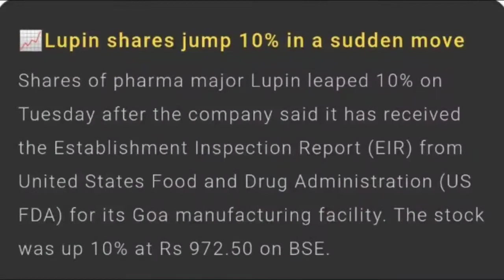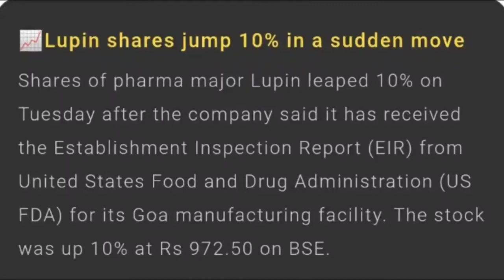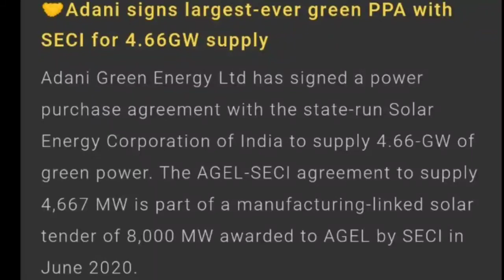3 MAJOR NEWS JO MARKET PE DALEGA IMPACT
Today we try to explain few news which you can see in our thumbnail .
they're are few market update and few insider trading as well as fii purchase some share too.
After this

Lupin share
lupin share new news
lupin share latest news
lupin share surge 10%
ABFRL share price
ABFRL big deal
ABFRL long term deal with Reebok
ABFRL bags license rights for Reebok in india
Aditya Birla fashion latest news
ABFRL latest news
ADANI GREEN LATEST NEWS
aditya birla fashion share
Adani green share
Adani green largest deal with seci
4667 mw supply
adani green Latest power purchase agreement
adani green power purchase agreement
Multibagger share in stock market
1lakh to 1cr
Long term investment
Quality stock
Pick of the decade
Share Market Real Story
Share market success story
Share market
share market for beginners
multibagger stocks
multibagger share
OLECTRA GREENTECH STOCK PRICE
OLECTRA GREENTECH STOCK NEWS
OLECTRA GREENTECH ELECTRIC VEHICLE BUS NEWS
TRIDENT SHARE
TTML SHARE NEWS
LODHA SHARE NEWS
VODAFONE IDEA SHARE NEWS
JIO VODAFONE NEWS
FUTURE AND OPTIONS STOCKS
IPL SHARE
IPL
STOCKNEWS
LATEST STOCK MARKET NEWS
DOW JONES
DOW NEWS
STOCK CRASH
STOCK MARKET CRASH
SENSEX
NIFTY
NIFTY50
MONEY
MUTUAL FUND
ELECTRIC BUS NEWS
BUSINESSNEWS
SHARENEWS
SHARES
STOCKS
EQUITY
TANLA PLATFORM
trident
Tata power
go fashion ipo
go fashion share
Nomura FII
sansera engineering
craftsman
LARGE cap multibagger share
Mid cap multibagger share
equity trading
demat account
share market account opening process
angel broking
zerodha